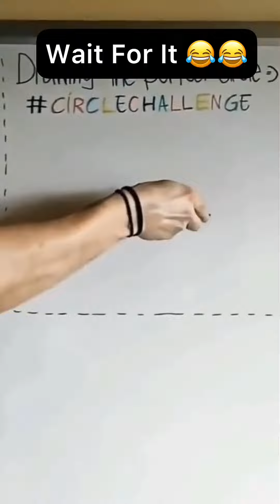Compilation That Makes you 😂 |Funny Trick shots 😂😂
This video is funny edit to make you laugh.These funny tricks and funny fails also funny trick shots with funny challenges are amazing.These funny magic trick by the funny magician. Hope you like my viral shorts.